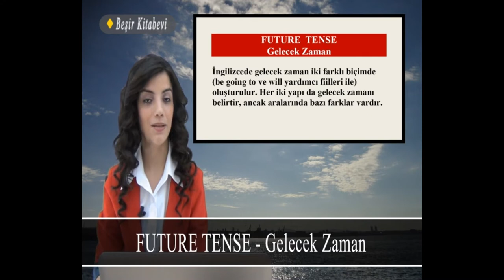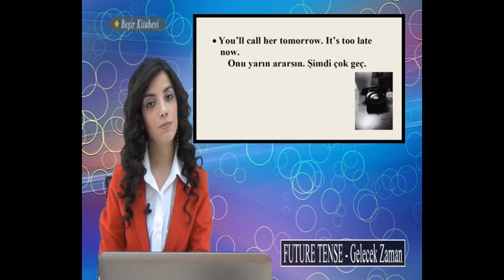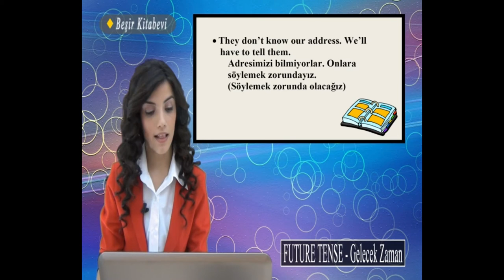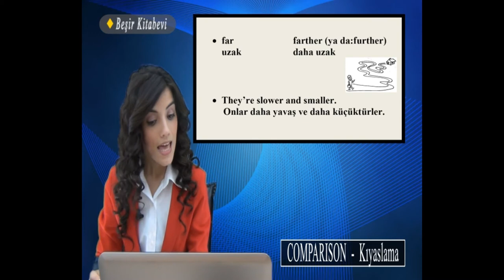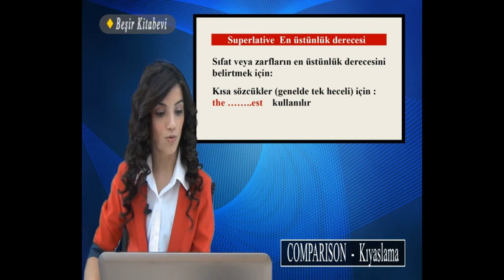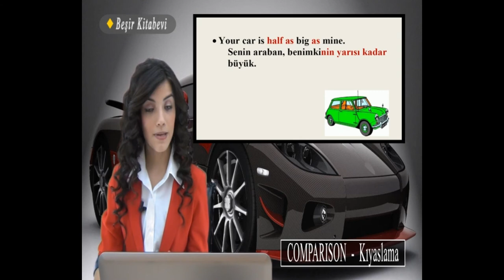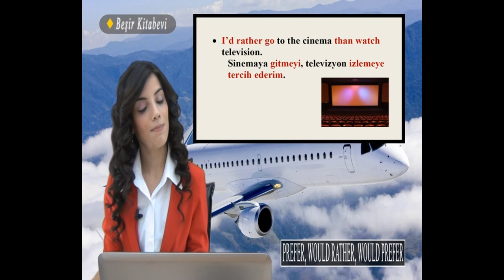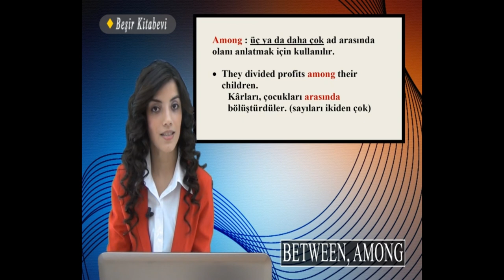TEACH YOURSELF ENGLISH • UNIT 10 • GRAMMAR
00:00 intro
00:30 grammar